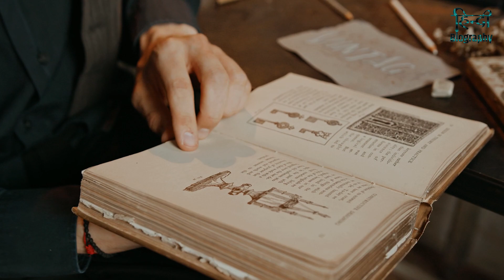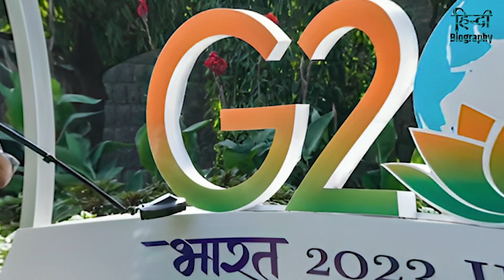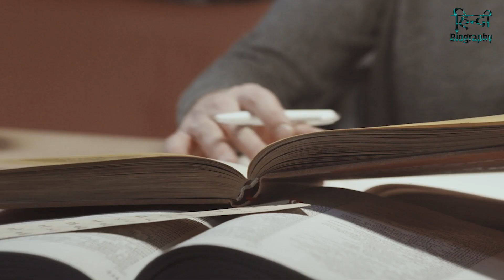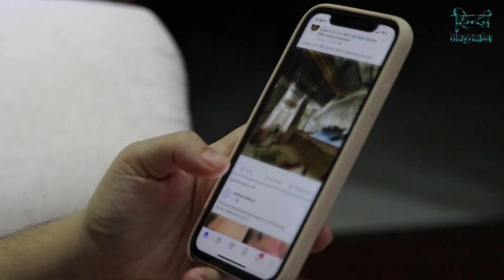India To Be Renamed Bharat || But Why? This Is New Video|| Biography TV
Checkout the video to know why is chorus growing to rename india after it's ancient name

06 Biggest Criminal Cases in American History ,Who shook the whole government of America

For Hindi Biography Click by This Link

भारत ने दी अमेरिका को सबसे बड़ी चुनौती , भारत ने अमेरिका की सभी तकनीक की बेकार

For popular Food Challenge And Lifestyle Update